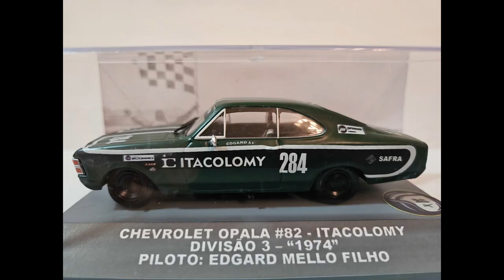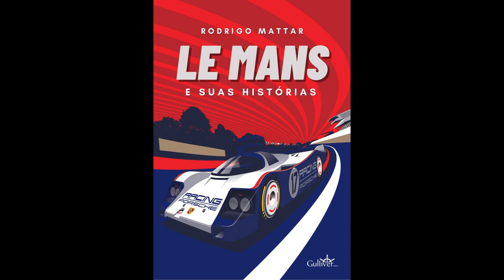Miniaturas | MINIS COM HISTÓRIA: HOMENAGEM A EDGARD MELLO FILHO E SEU "OPALÃO" DIVISÃO 3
*ESTREIA NESTA SEXTA, 21H*

Sexta-feira é o dia de "Minis com História" no @AMilPorHoracomRodrigoMattar e a estrela deste vídeo inédito é uma contribuição do Rodrigo Carelli para o canal, através do e-mail - ele pediu para ver a miniatura dele e aqui está.

Hoje, o carro a ser lembrado é o Opala Divisão 3 da equipe Itacolomy-Safra, campeão brasileiro da Classe C em 1974 com Edgard Mello Filho, o lendário piloto e também narrador e comentarista.

A Divisão 3 foi uma categoria que existiu entre 1971 e 1980 com carros nacionais de preparação livre e que virou a Hot-Car em 1981. Até 1976, eram permitidos os modelos de grande cilindrada - meio que num embrião do que se tornaria a Stock Car, muito embora esta fosse derivada da Divisão 1 - mas foi uma amostra do que os preparadores poderiam fazer com nossos carros se houvesse interesse e recursos.

Cabe lembrar que em 1973 houve uma proibição da importação de veículos e o automobilismo chegou a ser extinto pelo ministério da Educação em 1976. A alegação era que o esporte "gastava muito combustível", dobrada com muito tato pelo presidente da CBA na época, Charles Naccache.

Conto mais detalhes sobre esse Opala e sobre a Divisão 3 no vídeo.

Ativem as notificações de conteúdo ao vivo e inédito!

*ADQUIRAM MEU 3º LIVRO LANÇADO PELA GULLIVER EDITORA, "LE MANS E SUAS HISTÓRIAS". PRÉ-VENDA, AQUI, ATÉ 11 DE JUNHO E COM DESCONTO ATÉ ESTA SEXTA-FEIRA*